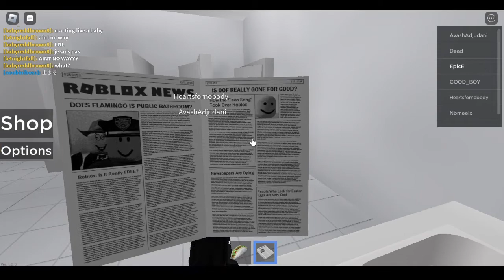SOMEONE GET ME HOLY WATER! (Bathroom Simulator😱)